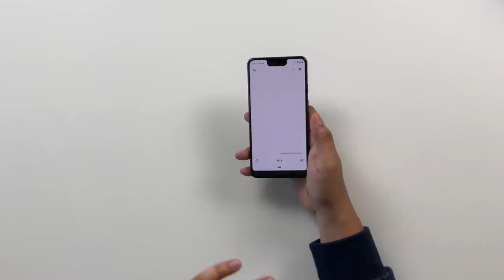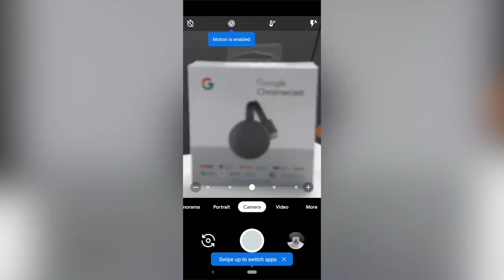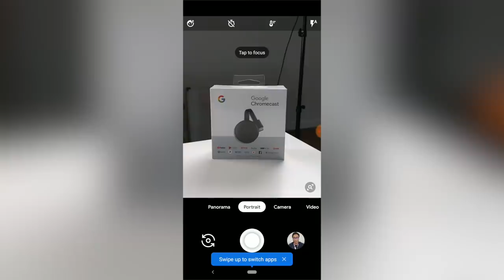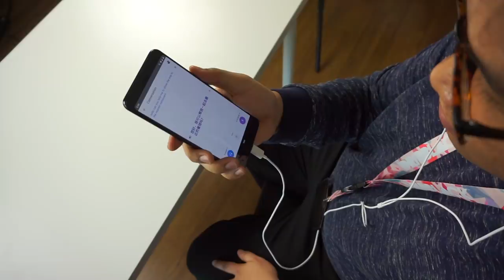Nyah-Kotak: Google Pixel 3 XL & Chromecast Gen 3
Awal bulan oktober 2018 bari-baru ini Google telah pon melancarkan peranti baru yang akan menggantikan Pixel 2. Pixel 3 XL ini membawakan beberapa fungsi baru yang lebih unik dan berguna seperti Screening call, Google Duplex, Night Sight dan banyak lagi.

Google Pixel 3 XL ini belum lagi dijual di Malaysia secara rasmi, manakala Google Chromecast ini bakal hadir ke pasaran Malaysia akan datang.